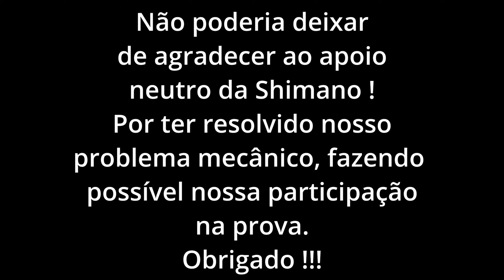1ª Etapa Copa FBR 2023, Morungaba - SP 🥉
Nossa primeira vez participando juntos em dupla. Conseguimos impor um bom ritmo até o km 20 onde estávamos liderando, até sermos alcançando. travando um duelo de corpo e mente até o final com as demais duplas que estavam muito fortes. Acabamos finalizando em 🥉 a 30s do 1º colocado.
Valeu @kympinelli meu irmão pela parceria, entregamos tudo e lutamos até o fim, bora pra próxima.